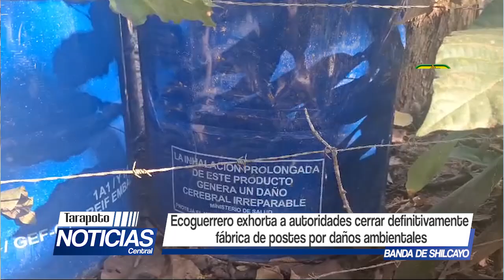Ecoguerrero exhorta a autoridades cerrar definitivamente fábrica de postes por daños ambientales